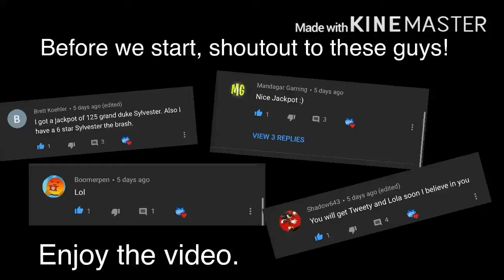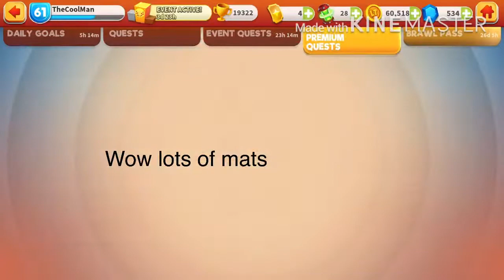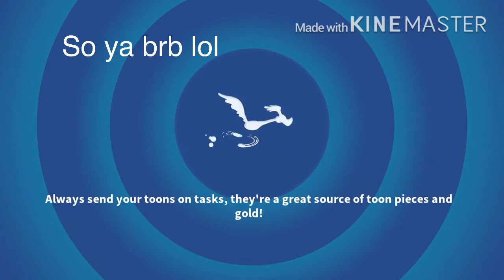Looney Tunes WoM Long Time, No Sea event! 2 toons unlocked!